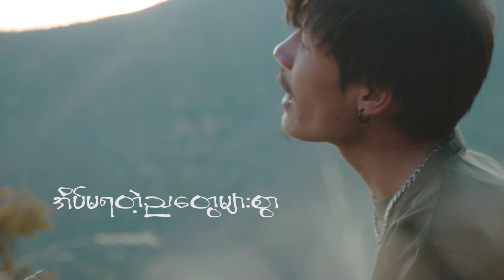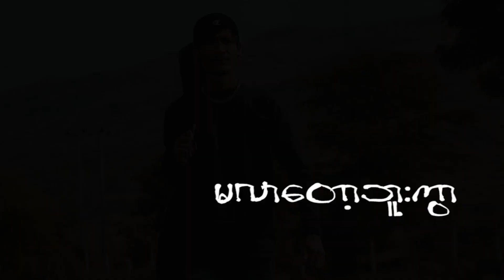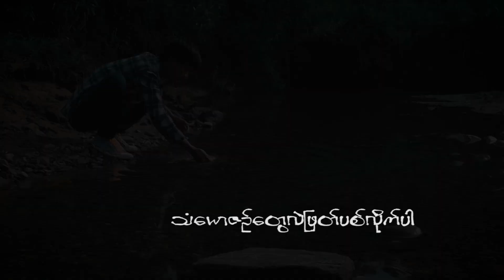ဖိုးသားကြီး(Phoe Thar Gyi ) - သင်ခန်းစာ(Single)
Ready out now !!!

Phoe Thar Gyi - သင်ခန်းစာ(Single

Available On Melo Music,Joox Myanmar, iTunes, Spotify, YouTube,Etc……

Vocalist : Phoe Thar Gyi
Guiter : Tun Tun
Bass : Win Khant
Mix & Master : Thein Win Tun
Studio : GANDAWIN
Director : Thu Rain